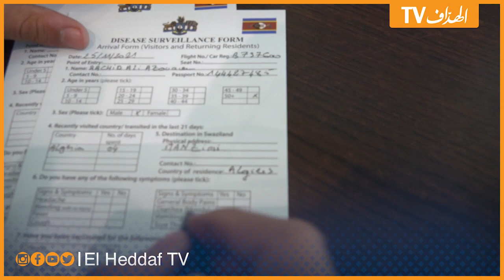وأخيرا وصول شبيبة القبائل بعد رحلة دامت 12 ساعة